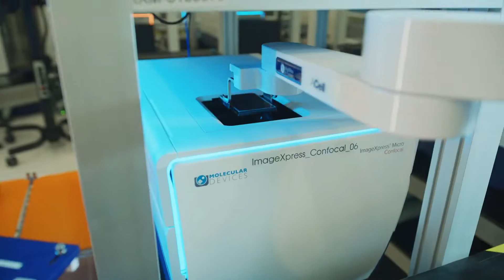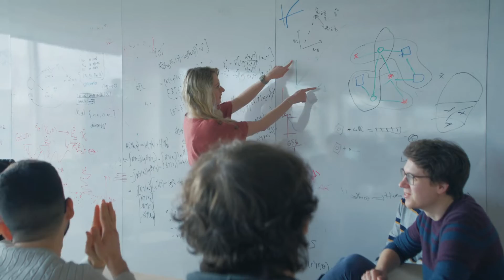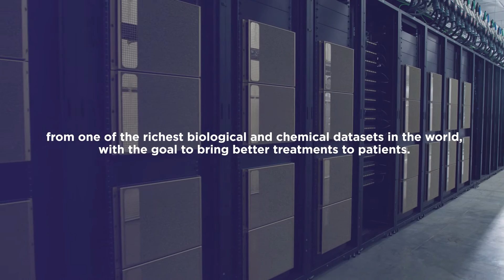Inside the the Most Powerful Supercompuer in Pharma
Drug discovery is now a technology industry.

It used to be that supercomputers were only found in aerospace and engineering. Now, together with NVIDIA, Recursion has built one of the top 35 supercomputers in the world – BioHive-2 – to digitize biological data at a resolution and scale that can rapidly accelerate new discoveries – and new medicines.

Although demand for GPUs and supercomputers has been extremely high, we’re moving at “Recursion speed.”

Together, we built BioHive-2 in less than three weeks.